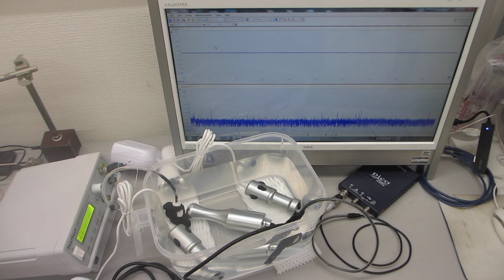樹脂容器の表面弾性波を利用した超音波制御実験（超音波システム研究所）